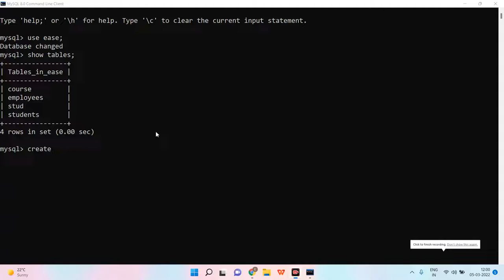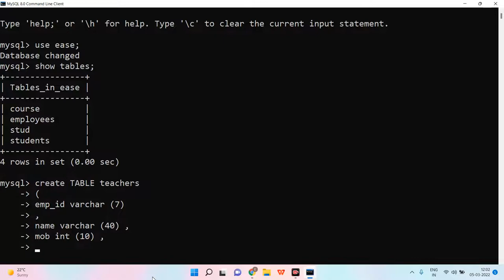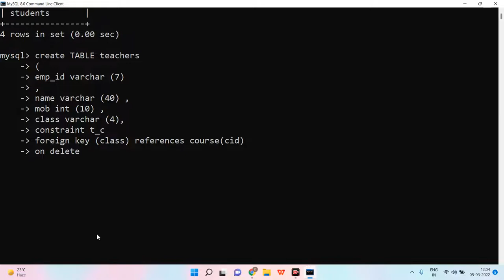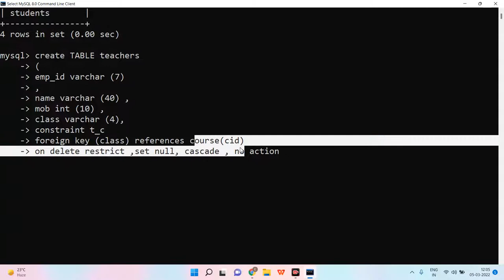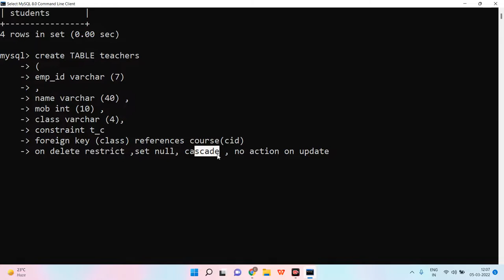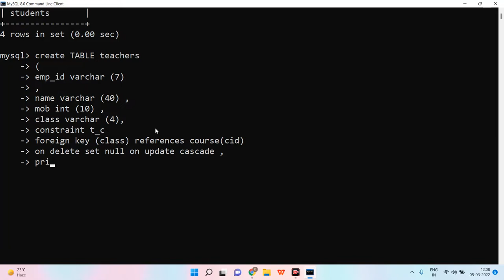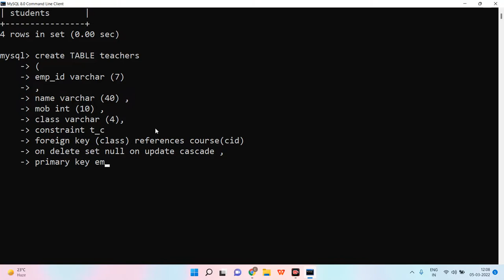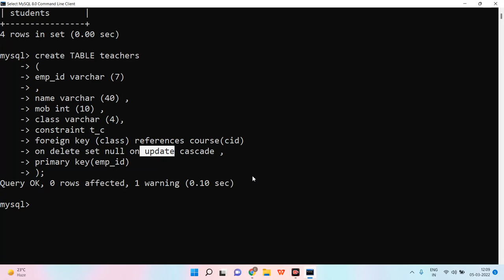MCS-23 L11 MORE ON .. FOREIGN KEY ON UPADTE & ON DELETE CLAUSE | SQL FULL COURSE | DBMS FULL COURSE